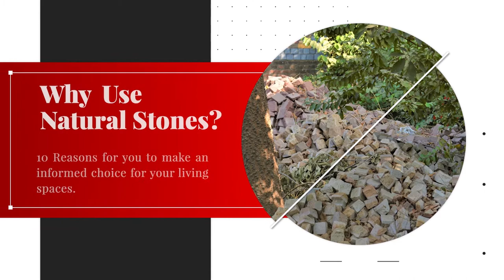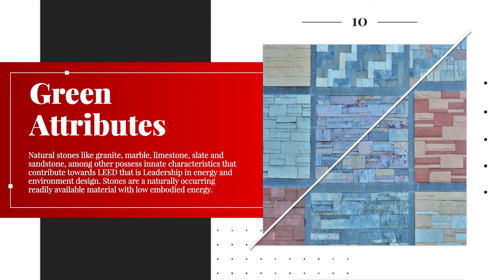Why use Natural Stones/Cobblestones? | 10 Facts to make an Informed Choice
1 – Have a Natural Look-n-Feel

Stones have a natural beauty that developed over time and reflecting natural processes taken place during stone formation. Natural fading of colors, impressions of fossils, veins, grains, patterns, styles, and shades of colors making each stone piece unique from others. Natural stones are cool, warm, and energetic to look at.

"The vibrancy and life of natural stone cannot be captured by any painted product."

2 – Natural Stone Ages Well

Stones can give your property rustic and time-worn effects. Strength, durability, and versatility of natural stones on your walls, particularly, the exterior side can increase the overall value of the property. Other building materials become unsightly over the course of many years, the natural stone retains a natural patina, which is not detrimental to its beauty. Many natural stones are like good wine. They only attain their full elegance with advancing years.

"There is always an emotional connection with buildings and monuments built in stones that carry a great meaning because of history and a legacy of mankind through the ages."

No. 3 – Environmentally Friendly

Environmentally Friendly- Opting to use natural stone rather than synthetic material can benefit the environment in many ways. In its natural state, it does not require the use of energy or power for production. As a result, pollution is not generated in the creation of natural stone, and we’re saving energy for the Earth. Natural stone also has a thermal mass which naturally insulates, saving energy that would be needed to cool or heat a home.

"Nothing is lost in the complete cycle of natural stone quarrying, processing and the return to nature."

No. 4 – Every Stone is Unique

Natural stone is a natural product whose individual properties are determined by the type and bonding of the minerals comprising the natural stone. Natural stone holds an outstanding position among all building materials: components of natural stone are unique specimens that can be combined with each other and with any other materials.

"Natural stone is no uniform industrial product…it shows the history of its origin."

No. 5 – Varied (Limitless Design Potential)

Unlike other construction material, natural stones have great versatility to fit in various spaces of your home, be it exterior, fireplace, terrace, patio, façade, gardens, wall cladding, kitchen, bathroom, or living room.

Natural stone can be shaped, trimmed and chiseled to take on any specifications without losing any coloration or effect. You can add interest in façade by cladding walls with different patterns and stone types. You can transform your kitchen into a triangle of rustic colors by wall cladding with different types of stones and colors along with stone paving. Play matching and contrasting games with different stones on counter tops and cabinet tops in your kitchen.

"Developers and architects therefore have a broad spectrum of choice, which allows matching to any desired appearance or ambience. . A suitable natural stone is available for about any requirement imposed on a building material.​"

No. 6 – Insulate Property from Weather Extremities

Rocks or stones are natural material with lots of minerals including calcite and silicates which are ideal for beating various weather extremities. It helps in sound insulation by acting as a barrier between the external sounds and the sounds of the interiors.

Stone cladding acts as a very good heat insulating layer which reduces the carbon footprint of the building. It acts as a neutral layer preventing any heat loss or heat gain in the building. This increases the energy efficiency and reduces the electric bills.

No. 7 – Easy to Maintain

Natural stones are the sturdiest material with durability, longevity, and weather resistant properties. Thus, stones hardly break. Stains are rare to get a permanent place on stones. Plain water can wash most of the dirt and stains easily.

Therefore, stone cleaning is easy with dusting and sweeping practices. Simple soap or detergent solutions can bring the shine back of stones.

8 – Strength & Resilient

The natural stone itself is the sturdiest material used in the construction industry. Stones withstand against weather calamities and wear & tear by day-to-day uses. Therefore, stones are a resilient material that lasts for long with low maintenance.

9 – A Plenty of Choices for Styling & Finishing

Natural stones wall cladding offers a unique and personalized touch when carefully planned and installed.

10 – Cost-Effective

Considering its durability and the negative health effects we’re avoiding, we are saving money as a result. In the event that your kitchen counters or floors are made of a damageable product, you will inevitably find scratches and stains that you’ll need to spend money to fix.